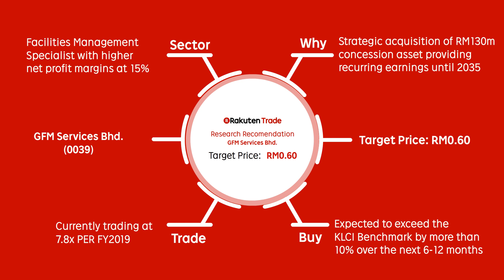(12 February 2018) Rakuten Trade Investment Ideas on GFM Services Bhd.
This week, our Rakuten Trade Research team shared their investment ideas on GFM Services Bhd.
Start trading today with Rakuten Trade. Not a client yet? No worries, simply open an account completely online with us.